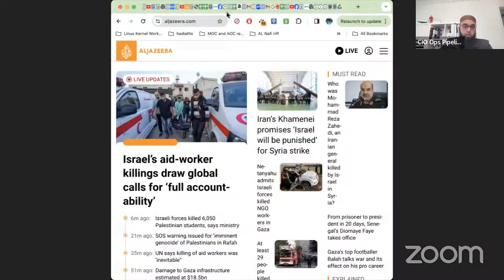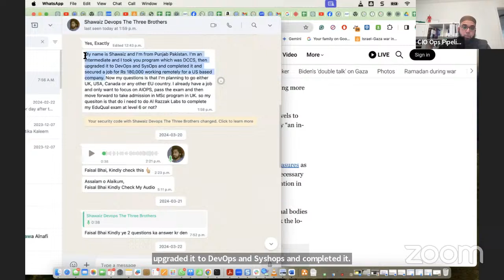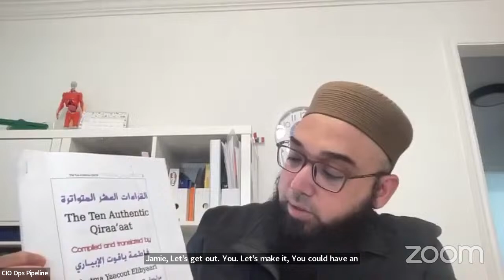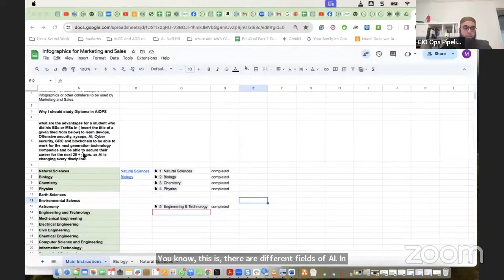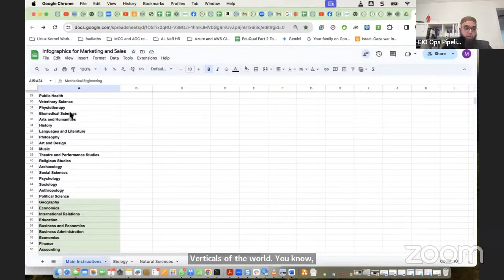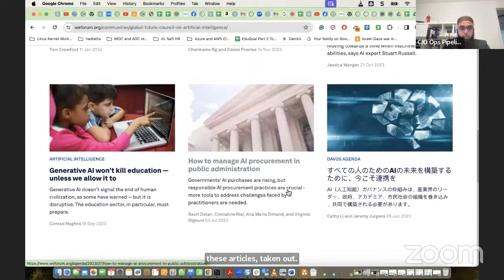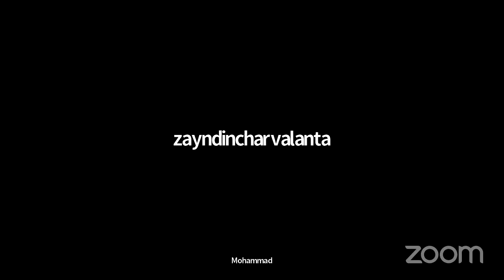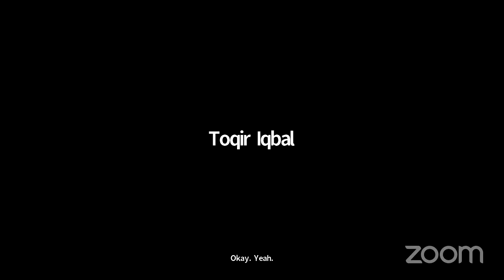🔴LIVE - Question & Answers Session - Part 15 | Muhammad Faisal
Join us for a dynamic Q&A session where our CEO Muhammad Faisal addresses the common questions of our students, empowering you with invaluable career insights and strategies for growth.📈

What We Offer:
1️⃣ 100% Job Placement: Join our Al Razzak Program for opportunities locally, remotely, or internationally.
2️⃣ Globally Recognized Diploma: Receive a UK Accredited Diploma from EduQual UK, enhancing your career globally.
3️⃣ Practical Learning Approach: Experience hands-on learning from day one, focusing on real-world applications.
4️⃣ Resume Development: Get a professionally crafted resume to make your application stand out.
5️⃣ Interview Preparation: Benefit from comprehensive interview training to enter your interviews with confidence.
6️⃣ Student Visa Assistance: Explore educational opportunities in G20 countries with our support.
7️⃣ Immigration Visa Consulting: Receive guidance on exploring immigration options in G20 countries.

00:00 Intro
19:57 to 31:25 Are There Any Religious Courses Similar to Ours That Provide a Clear Guided Path?
31:26 to 33:35 Choosing the Right MSCS Thesis Topic in 2024: Cybersecurity and AIOps Trends
33:36 to 40:48 Why AIOps is a Must-Have Qualification, Skills, Careers, and Earning Potential
40:49 to 44:34 Which and Why? Top Python Libraries for Artificial General Intelligence?
44:35 to 48:38 What are the applications of AI in Economics & Finance?
48:39 to 55:32 Will Companies Sponsor Visas for DevSecOps Roles in Europe After Eid?
55:33 to 57:37 Can AIOps Experience Boost Your Chances of Securing a PhD Scholarship in AI?
57:38 to 58:30 Launching Your Career: Starting from Scratch Without Academic Qualifications
58:31 to 1:02:59 AIOPS Course Fees for Pakistani Students in the USA & Job Opportunities
1:03:00 to 1:03:41 Placement in Gulf Countries After Completing Al Razzaq Program with DCCS Inclusion
1:03:42 to 1:05:09 Is the AI Field Oversaturated?
1:05:10 to 1:07:29 The Future of AIOps in a Rapidly Adopting AI Environment
1:07:30 to 1:10:17 Choosing the Right Cybersecurity Track After CSS Exam
1:10:18 to 1:12:15 AI Job Market: Romania vs UAE - Where to Move for Opportunities?